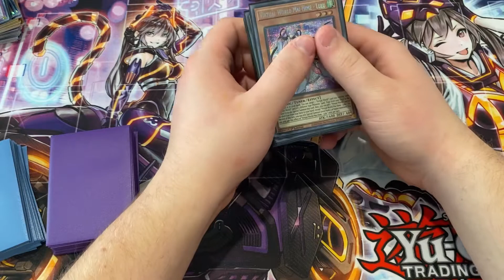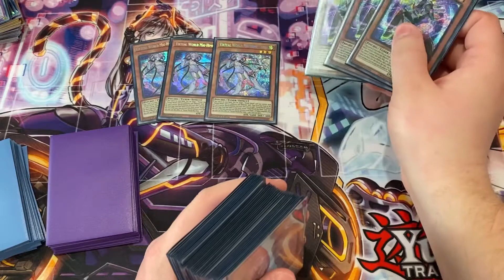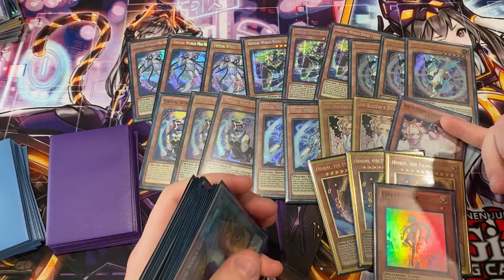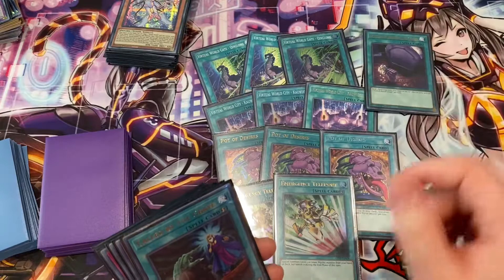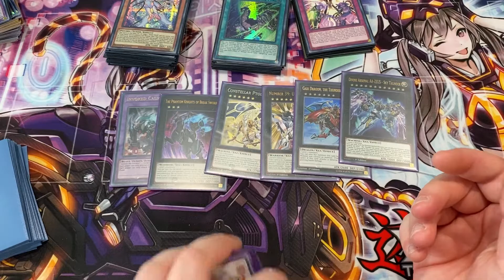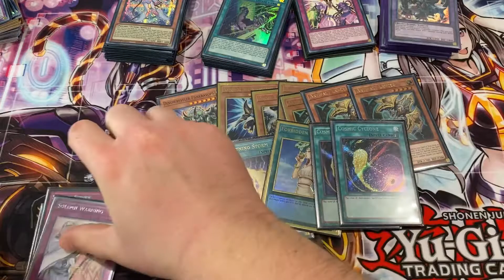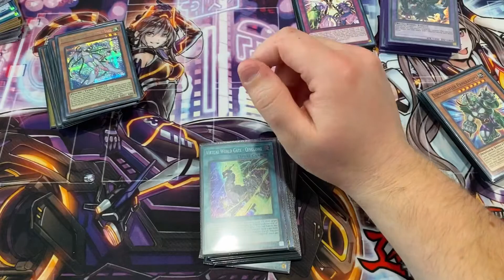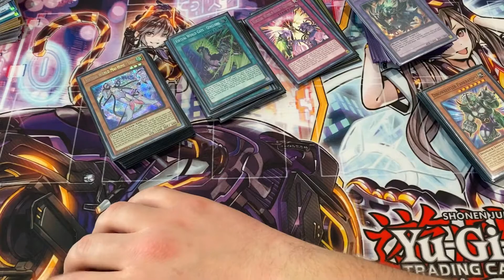I WON A ROUND WITH VIRTUAL WORLD!!! - Week 6 - Grinding Locals - Yugioh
In todays episode Knull talks about how his locals went! Second week with virtual world and I finally got a win! Hopefully I can get top 3 soon…..